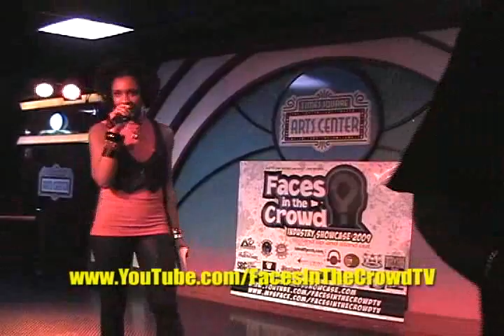07 B Wilson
This performance is from the April 7, 2009 Faces In The Crowd Showcase at Times Square Arts Center in New York City.